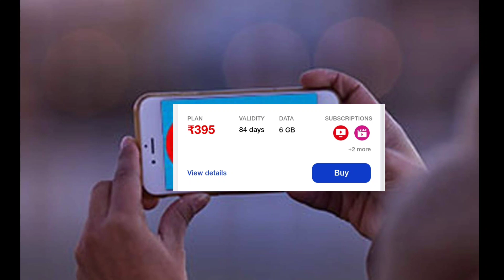Jio पर ₹400 से भी कम में 3 महीने तक अनलिमिटेड कॉलिंग डेटा 2023